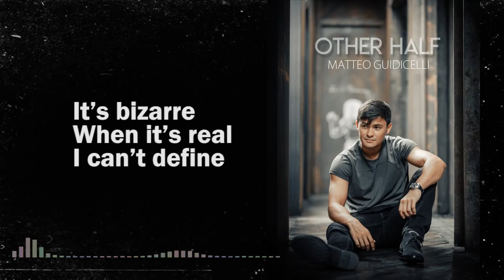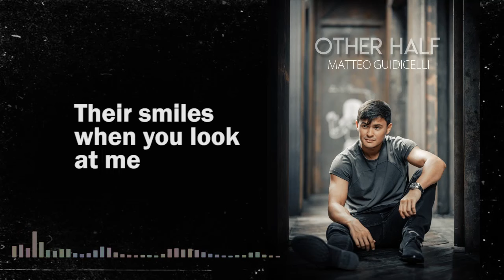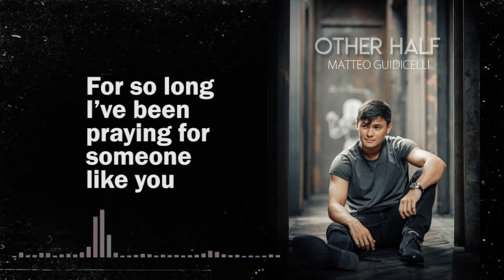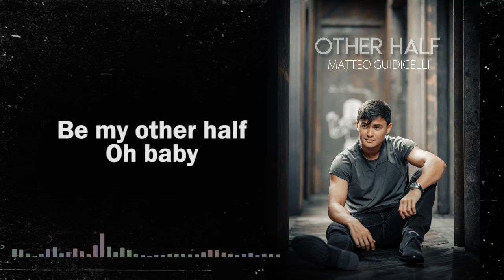Matteo Guidicelli - Other Half | Lyrics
Listen to Matteo Guidicelli's "Other Half."